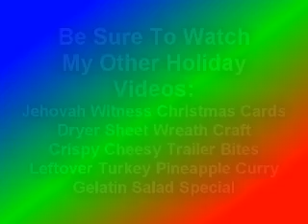Quick Holiday Greeting From Jolene Sugarbaker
Happy Holidays Trailer Park Fans!

More Cooking Shows soon!

Love
Jolene Sugarbaker